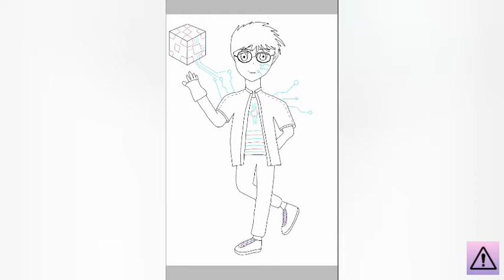Rolling Sky Humanizing - Microchip (Timelapse Artwork Video) | Alert Creatively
Hi guys!

Welcome back to my channel, I show you my new artwork called Microchip, sorry if it's bad to draw a cube because it's hard to draw anyway, the 12th artwork is coming soon so I will remove the upcoming artwork list and I will put some upcoming artwork music in the future videos, so that the request will not going to struggle in the next upcoming artwork. This video is requested by VICTOR GL MUSIC UwU

Note: this video is made by the Content Creator of this channel and is not stolen from other Youtubers, please if any of my videos was stolen, report to me immediately thank you

Recent Videos about my artwork

SPOLIER ALERT: Dancing Line Humanize Version will started on February 20, 2021